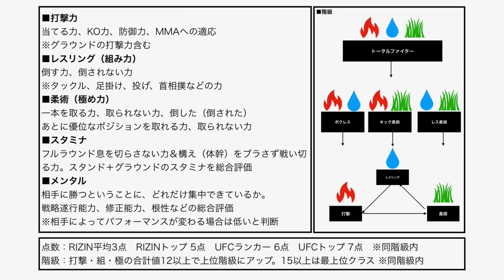【TOP15】2023上半期RIZINフェザー級ランキング 【前編】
こちらのランキングは16〜9位までの前編となります！

※本ランキングは、2023年5月20日(土)現在、当チャンネル独自分析のレーダーチャートの数値をもとに並べ替え、RIZINファイターの順位付けをしたものとなります。
RIZINオフィシャルの見解や、選手のこれまでの戦績、勝敗とは関係がございませんので、ご了承ください。

【Q&A】

Q,メンバーに質問したい！
A,いつもありがとう！コメント欄では全て回答できないので、こちらのDiscordコミュニティにご参加いただけるとご回答できます！

Q,メンバーのことをもっと深く知りたい！
A,嬉しい！こちらのメンバーシップでは、普段は語れない動画の裏側やメンバーの裏話が盛り沢山！
※スマートフォンからの場合「チャンネル概要欄のメンバーシップはこちら！」のリンクからアクセスするか、WEBブラウザモードで上記リンクを閲覧するとメンバーシップの詳細を確認できます。

Q,メンバーが着ているTシャツって買えるの？
A, 買えます！下記のMTT(格闘技TVてんすい) SHOPにて、メンバー着用グッズを購入できます！

Q,「格闘技TVてんすいっ！」に仕事を依頼したい！

Q,天水モリカワから打撃を教わりたい！
A,ありがとう！都内で天水モリカワ直接指導で空手を教えております！体験無料なので会いたいだけの方もぜひ遊びにきてね♪

⚫︎天水モリカワ
1988年11月28日生まれ
2009年新極真会カラテワールドカップ日本代表に初選出され、2度目の選出となる2013年カラテワールドカップ軽量級3位入賞を果たし、空手世界3位となる。​
現在は自身の空手教室を運営する傍ら、日々武の探究・鍛錬を続けている。
ありえないほど天然なのにメンタルは1
選手の強さにしか興味がない
好きな選手は故・山本KID徳郁

⚫︎ブッチャ
年齢不詳 朝倉未来評論家
ただならぬ分析力とプレゼン力を持つ
YouTubeの分析にしか興味がない
好きな選手は朝倉兄弟、井上姉弟、平本蓮など

⚫︎クマくん
年齢不詳 格闘技素人
とんでもないギャグセンスと編集力を持つ
そもそも格闘技どころかスポーツに興味がない
好きな選手は ぱんちゃん璃奈

⚫︎タイガー
年齢不詳 格闘NEWSウォッチャー
RIZINを中心に幅広く格闘NEWSを常にウォッチしている
格闘技経験は浅いが格闘技のポテンシャルは随一
好きな選手は ストラッサー起一 平本蓮

⚫︎メノウアクト
天水モリカワの弟 ガーナiTunes HIPHOPカテゴリー No.1ラッパー
生放送に稀に出現する

⭐︎てんすいっ！公式コミュニティ
格闘技が好きなら素人からマニアまで大歓迎！いつでも楽しく格闘技話題でワイワイ！誰でもお気軽にお越しください！

⭐︎てんすいっ！メンバーシップ
¥90〜始められる３つのコースをご用意！

⭐︎MTT(格闘技TVてんすい) SHOP
メンバー着用の天水公式アパレルはこちらから購入できます！

⭐︎てんすいメンバーおねだりリスト（Amazon欲しいものリスト）
メンバーに直接届く応援の気持ち！動画制作の励みになりますので是非覗いてみてください♪

【天水空手会員大募集中】

「極真空手空手世界3位」「格闘技TVてんすいっ！」天水モリカワが教える！
痛くない怖くない経験ゼロから始められる新しい空手！
道場生には3〜80歳までの老若男女がおり、どなたも楽しく身体を動かしています！

・こどもの礼儀作法
・イジメ防止
・精神力の鍛錬

パーソナルトレーニング・個人的な試合分析も！ホームページをご覧ください↓

【天水モリカワ情報・リンク】

▼天水モリカワが代表を務める「BUDOU KARATEDOU天水」空手道場ホームページ

【格闘技TVてんすいっ！オススメ動画】

【格闘技TVてんすいっ！おすすめブログ】

⚫︎有名格闘家の強さの秘密を綴ったブログ💁‍♂️TENSUI格闘技アカデミア

⚫︎いまさら聞けない！？堀口恭司の強さの秘密は？

⚫︎朝倉未来は本当に強いのか？

⚫︎朝倉海の強さの秘密は？

⚫︎なぜ那須川天心は強いのか？

⚫︎なぜ武尊は強いのか？

チャンネル内では画像、動画の引用をさせて頂いている場合があります。
動画の内容については各権利所有者様や第三者に不利益のないよう、細心の注意を払って制作しております。
上記により本作品の引用は著作権法第32条における「引用の目的正当な範囲」を満たしております。しかしながら、万が一動画の内容に問題がある場合には動画を迅速に削除させて頂きますので、著作の本人様から直接こちらのアドレスにご連絡ください。